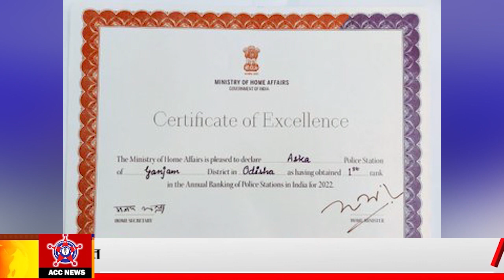PoliceStation Award: देश के सर्वोत्तम 3 मे आया उत्तराखंड के थाने का नाम,गृह मंत्री ने किया सम्मानित